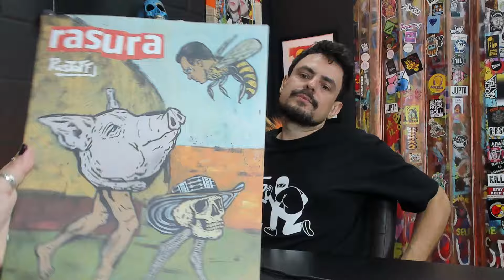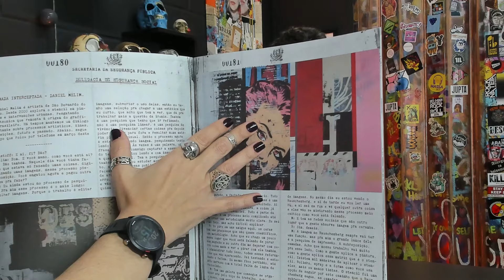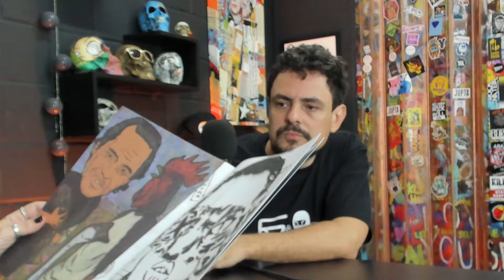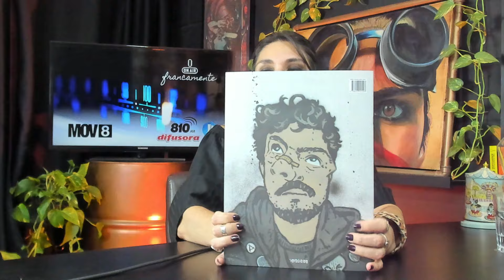Diogo Rustoff | Artista Visual | Francamente com Tainan Franco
Conheça Diogo Rustoff, um artista autodidata em desenho e pintura, cuja trajetória foi moldada pela influência do punk e das histórias em quadrinhos. Rustoff ganhou notoriedade através da produção de cartazes para shows, fanzines, e principalmente por suas intervenções urbanas. Utilizando o estêncil, o artista goianiense transforma muros em telas, criando uma população imaginária presente em diversos pontos da cidade.

O Estilo Único de Rustoff:

Influências e Técnicas: A obra de Rustoff é marcada por uma relação profunda com os valores e convenções sociais dos seres marginalizados e das subculturas, sempre com um olhar atento às ruas. Suas intervenções urbanas e pinturas em ateliê apresentam personagens e cenas surreais, iluminando aspectos da vida que são frequentemente desprezados ou banalizados.
Pop Art Distópica: Com um estilo que mistura pop art e elementos distópicos, Rustoff cria um universo visual caótico e intrigante, que desafia e provoca reflexões sobre a sociedade contemporânea.
Rasura - O Primeiro Livro de Rustoff:

Compilação de Obras: "Rasura" é a primeira revista de artista de Diogo Rustoff, um compêndio de sua produção desde 2020. O livro reúne desenhos, pinturas e intervenções urbanas, apresentando um verdadeiro dossiê da pop art distópica do artista.
Pesquisa Histórica: A revista nasce da pesquisa de Rustoff em documentos da ditadura militar brasileira, extraídos de arquivos públicos. Esse trabalho revela um diálogo profundo entre a arte e a história, transformando memórias e documentos em uma poderosa narrativa visual.
Descubra o universo criativo de Diogo Rustoff e sua capacidade de transformar as paisagens urbanas em galerias de arte a céu aberto. Mergulhe nas histórias e personagens que habitam suas obras e deixe-se inspirar por sua visão única e provocativa.

Assista ao vídeo completo para saber mais sobre Diogo Rustoff e sua incrível jornada artística!